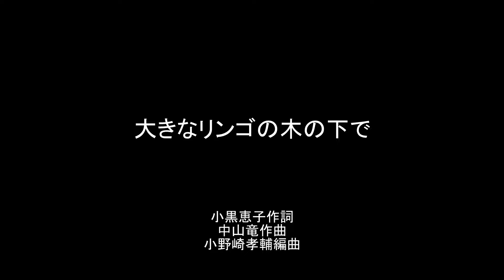大きなリンゴの木の下で(cover） 小黒恵子作詞・中山竜作曲・小野崎孝輔編曲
大きなリンゴの　木の下で
雨がやむまで　待ちましょう
誰にも聞けない　遠い日の
昔の話を　聞きながら
アップルツリー
おまえはゆれる　ゆりかご
わたしは眠るの　雨の子守唄

大きなリンゴの　パラソルで
馬車で通った　花嫁が
まっかなリンゴを　たべたこと
アップルツリー
やさしく聞かせておくれ
おまえがみていた　時のながれを

NHKみんなのうた　より